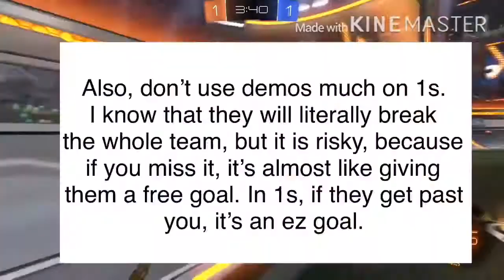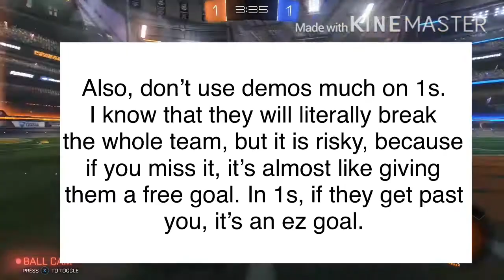How to demo correctly | Everything you need to know!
Hello guys! Just talking about demos today, (kinda like a tutorial)